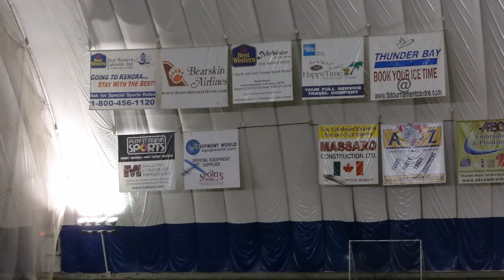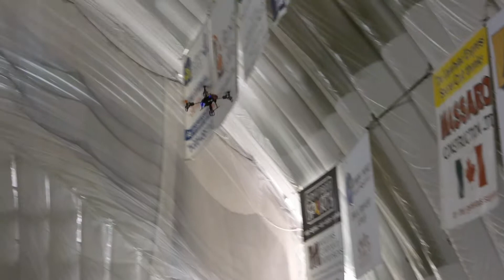RC Fun! - Indoor RC Flying At The Golf Dome - February 2nd, 2014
Good times escaping the cold winter to get some Quad flying in!